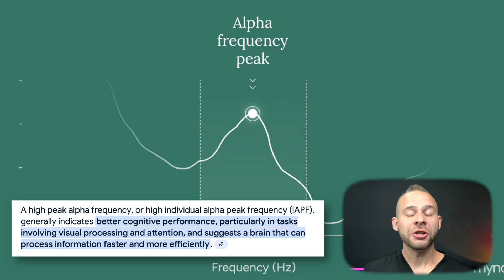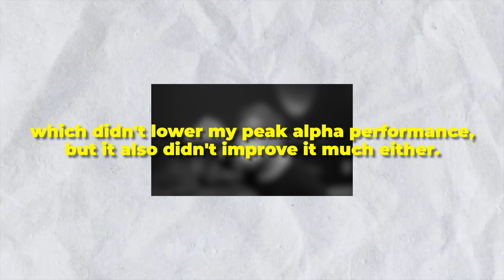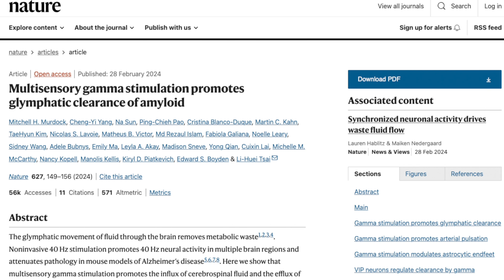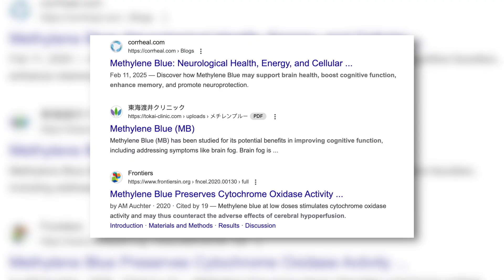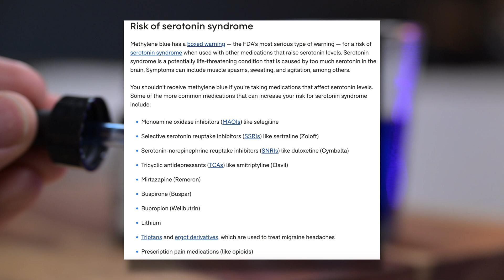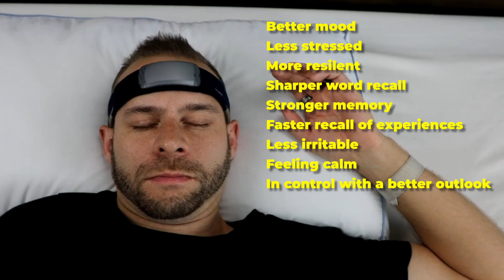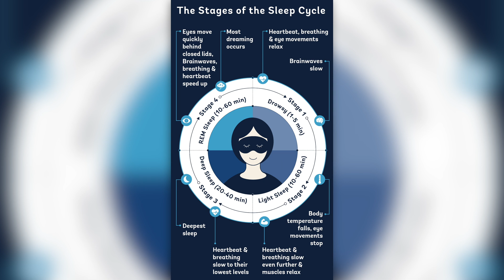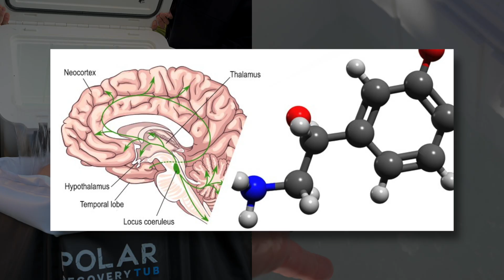6 Months of Brain Data: The 5 Best Daily Habits for Mental Clarity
⏳ Timestamps ⏳
00:00 – The Problem: Tired Brain, Zero Drive?
01:06 – The Setup: EEG-Tested Biohacks Only
01:19 – #5: An overrated Biohack for the brain?
02:50 – #4: Weird tech with mixed results
04:41 – #3: A Sharp Boost With One Big Catch
06:20 – The Biohack Everyone’s Talking About (But Should You?)
09:32 – #2: The Underrated Long-Term Superpower
11:34 – #1: The Instant Brain Upgrade That Blew My Mind
13:30 – How to Try It Safely
14:23 – More Experimental Hacks